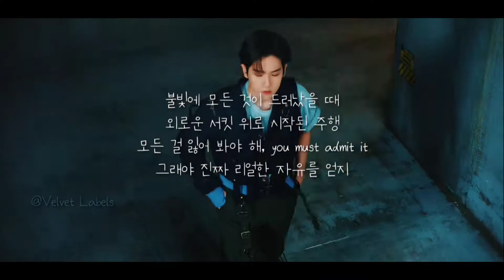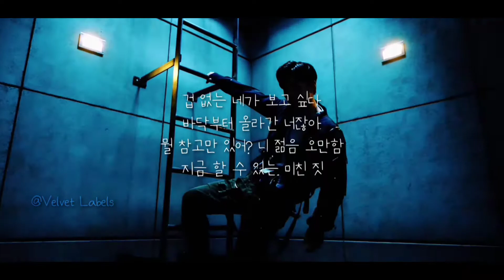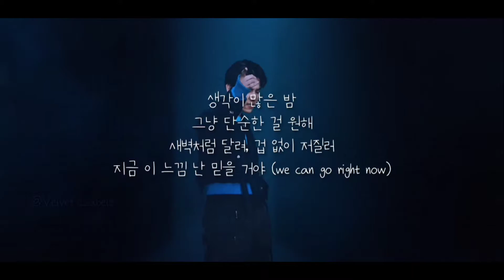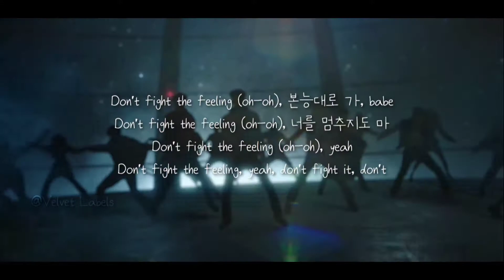EXO - DONT FIGHT THE FEELING | DEBUT COVER BY KEVIN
Rom lyrics :
bulppiche modeun geoshi deureonasseul ttae
weroun seogit wiro shijakdwen juhaeng
modeun geol ireo bwaya hae You must admit it
geuraeya jinjja rieolhan jayureul eotji

taegeuljjeumeun nallyeo
nan jom dallaseo
geugeo hana mideo Yeah
je meose chwihan chae
geureom jom eottae
da haedo dwae neon Yeah

geop eomneun niga bogo shipda
badakbuteo ollagan neojana
mweol chamkkoman isseo ni jeolmeum omanam
jigeum hal su inneun michin jit

No place no town that we can’t go
hangsang Why not? buditcheo bwa
jigeum neukkin geuge jeongdabiya
‘Cause I feel like I’m ballin’ oh babe

maeil bam jugeodo
achimimyeon sum shwieo
nuga sangsangina hae
wangohan iseonge
hwipsseullimyeon an dwae
gwangya wireul jiljuhae (Oh baby yeah)

Ay yo 24/7 all day
Gonna be gonna be ok
neukkimdaero gadeon daero
Shawty ’bout to turn it up
You got that love wit that juice
Follow naegero Wo ooh
Baby I can be ya healin’
Tell me why you fighting the feeling?

salme dan han beon jinjjareul geolgo isseo
nan jinshimppunin geol aljana
Just one in a million naigireul weonhaesseo
geu sungan areumdapge binnatteon You and I

saenggagi maneun bam
geunyang dansunhan geol weonhae
saebyeokcheoreom dallyeo geop eopshi jeojilleo
jigeum i neukkim nan mideul kkeoya
We can go right now

Ceo : Sweety
Co ceo : Fika
Assistant 1 : Yasuri
Assistant 2 : Hyemi
©® Velvet Labels 2021.